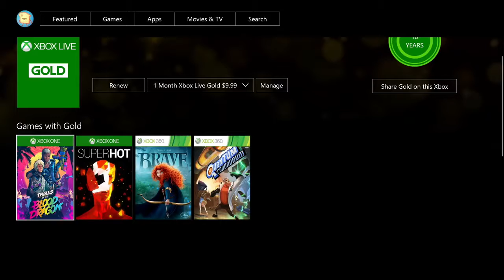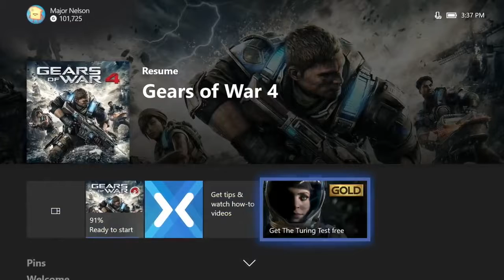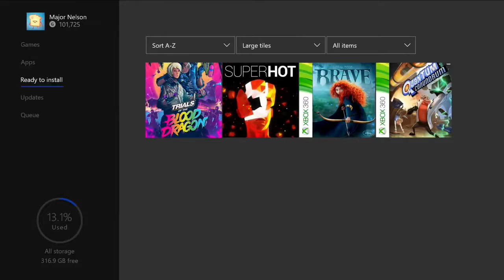NÃO COMPRE XBOX ONE GAMES with Gold Xbox MARÇO 2018 criticas de como o xbox one esta atualmente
NÃO COMPRE XBOX ONE  , GAMES with Gold , Xbox , MarÇO , 2018 + criticas do xbox one , de como o  , xbox one esta atualmente